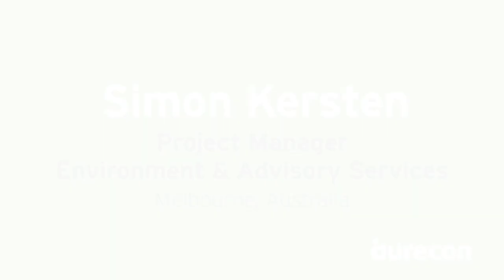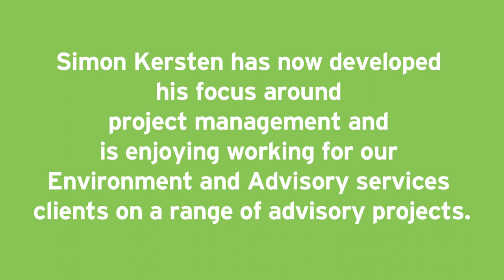Aurecon People - Simon Kersten, Project Manager Environment & Advisory Services Melbourne, Australia